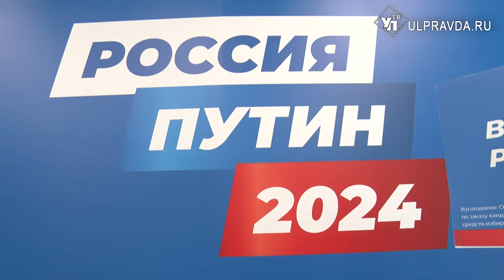Ульяновские борцы поддержали самовыдвижение Владимира Путина на участие в выборах Президента России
В Ульяновской области продолжают работать пункты сбора подписей в поддержку кандидата на должность Президента РФ Владимира Путина. Одна из самых посещаемых точек – это штаб общественной поддержки, что на Спасской 8. Накануне свои подписи там поставили спортсмены.